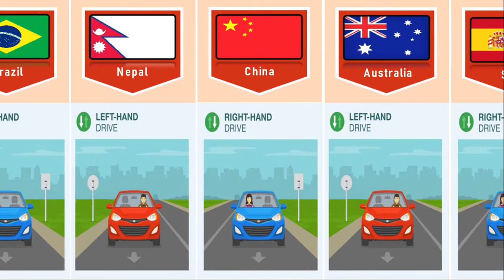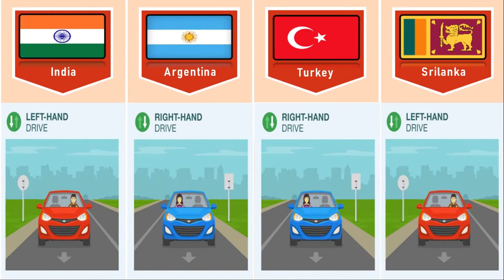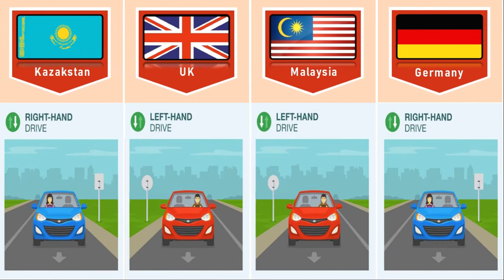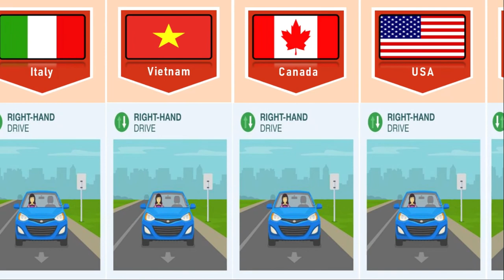Driving Side From Different Countries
In this video, we made a list of Driving Side From Different Countries| Comparison

vehicle driving side from different countries | list of countries with driving side | steering side of car in all countries | how different countries react to ambulance sirens | from different countries | comparison video | why the british drive on the wrong side | usa and india traffic rules | car driving rules | driving on the other side of the road